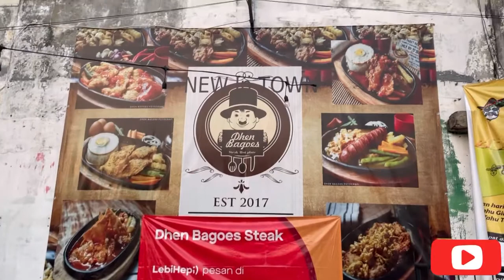Mukbang Dhen Bagoes Steak Kalibata…B aja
Bagi Teman2 yang usaha nya mo di Promosiin, saya akan
Baboleh Fashion, Food, Beverage or apapun. Saya akan bantu review
FREEEE. !!!